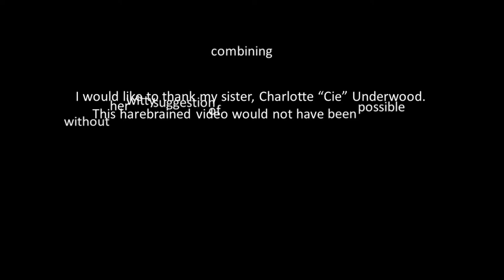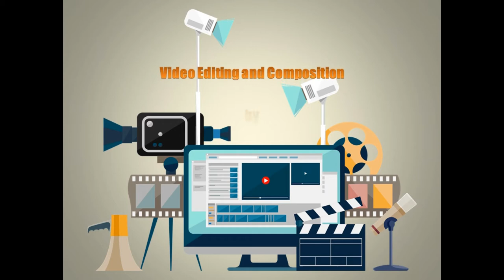The Godfather Decision: "I’ll take my chances"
Description: One and one sometimes equals amusing.